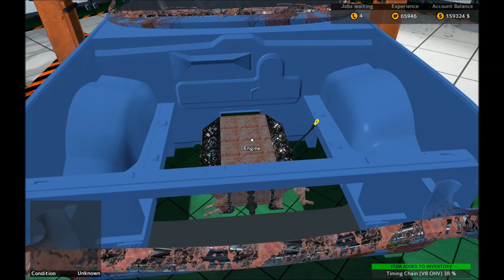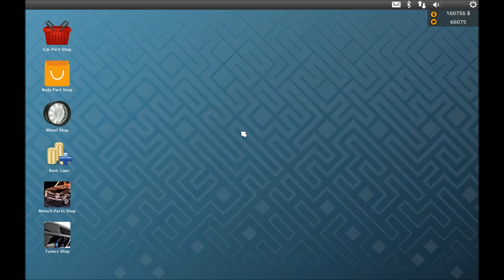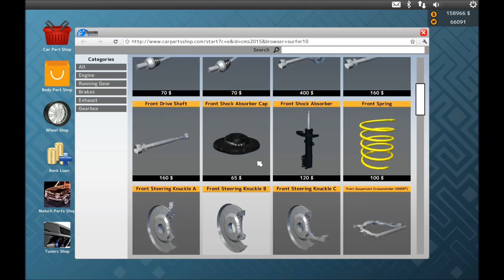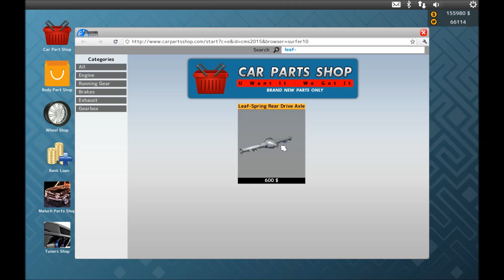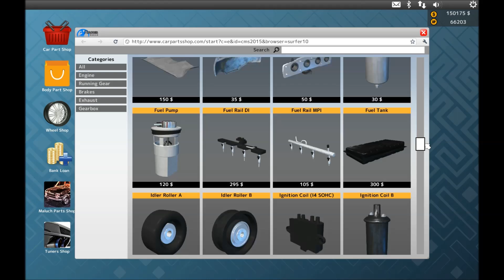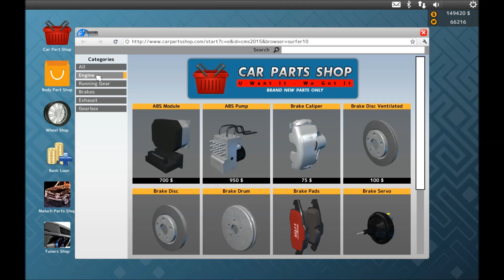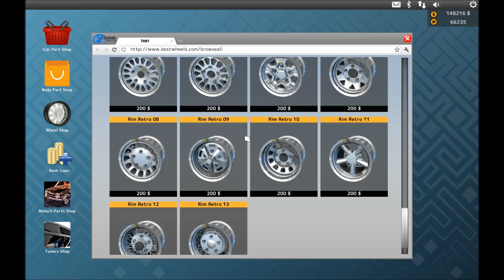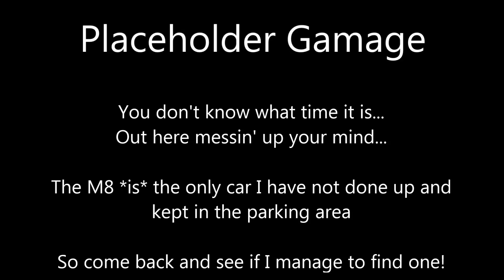Car Mechanic Simulator 2015 #173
We take a trip to the auction to buy something I don't already own... The problem is, I am not sure what is left that I don't already have in the collection!